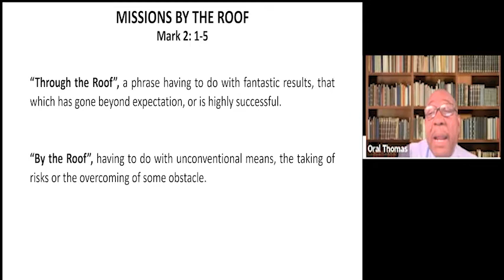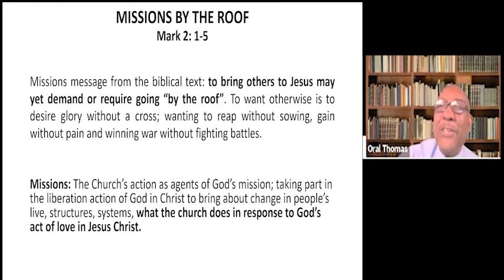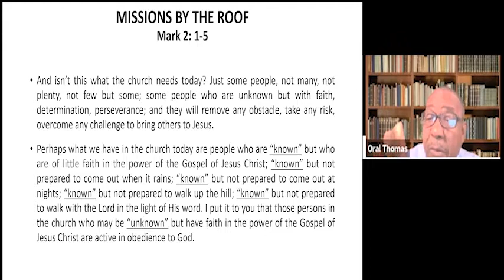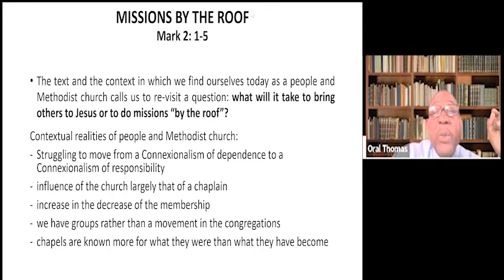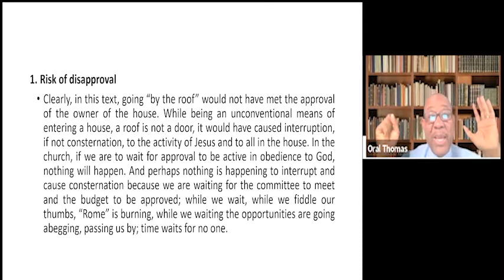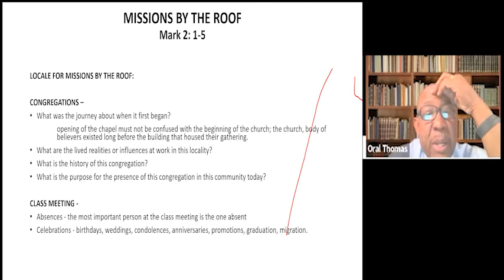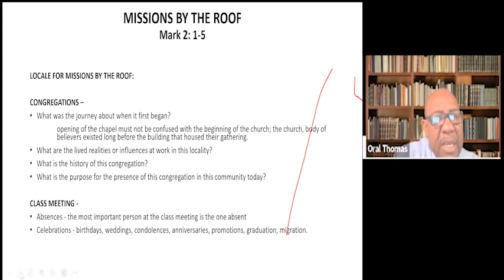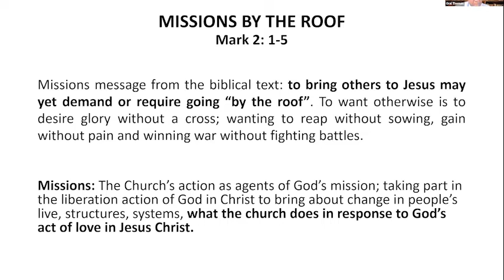St Croix Circuit Missions Seminar - Mission By The Roof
Ebenezer Methodist Church
195-196 Estate Richmond
Christiansted, VI 00820

St. Croix Circuit
Leeward Islands District
Methodist Church in the Caribbean and the Americas

Rev. Dr. Cuthbert A. Edwards
Pastor